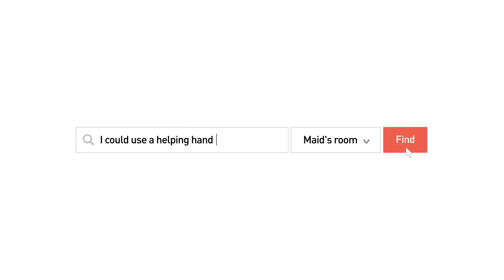Property Finder Bahrain 'Need some help?'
Wherever life takes you, Property Finder will be there for you.